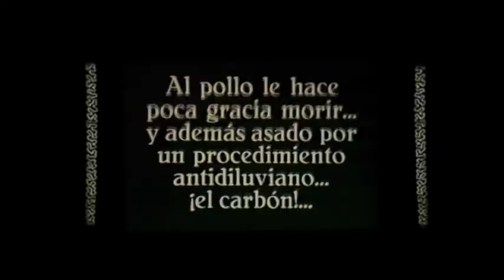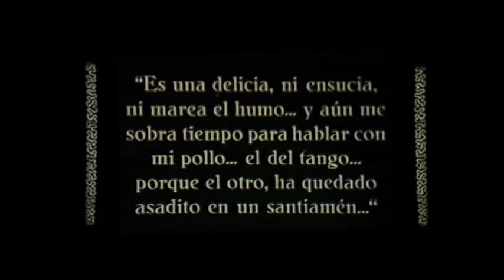'La dignidad de un pollo'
'La dignidad de un pollo' es el título de esta pieza publicitaria, emitida por primera vez en 1929 y atribuida a los estudios de cine Emérita Films por encargo de Catalana de Gas y Electricidad (actual Naturgy). A estos estudios ya se había encargado con anterioridad la creación del film 'La fabricación del gas de hulla' en un momento en que el cine era visto como un gran elemento de difusión y propaganda.